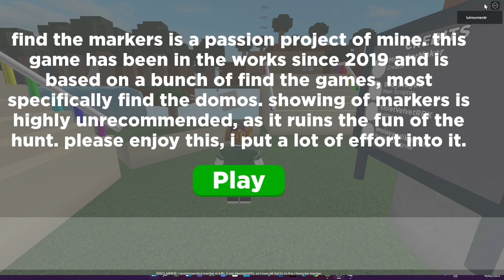I can't find markers (Find the Markers)